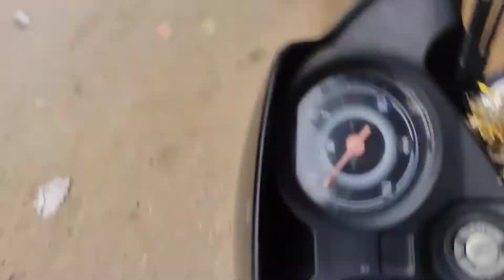Chaliye Unboxing Karte Hai | Moto vlog | New vlog #9 | Mb vlogs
Best Vloger in India.
Gaurav Taneja
Nikhil Sharma
Sambhavna Seth – Entertainment. ...
Mallika Motiramani – Mallika Vlogs. ...
Himanshi & Rishi Athwani – That GLAM COUPLE. ...
Deepika & Prasad Vedpathak – UIC Vlogs. ...
Gaurav Sharma –
Sourav Joshi

vlogs
funny vlogs
family vlogs
daily vlogs
couple vlogs
ri vlogs
omg vlogs
Poetry
Hindi poetry
Urdu poetry
Love poetry
Sad poetry
Kavita
Hindi kavita
new vlogs
moto vlog setup
moto vlog kaise kare
moto vlog helmet
vloging helmet
helmet mein mobile kaise lagaye